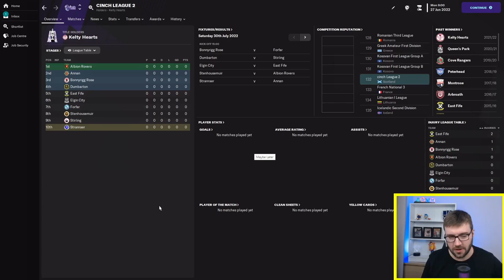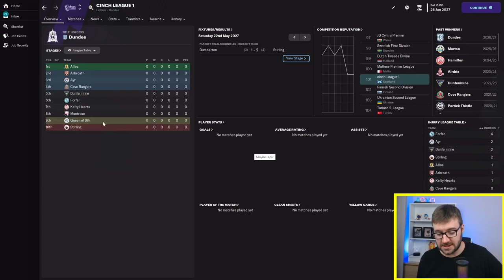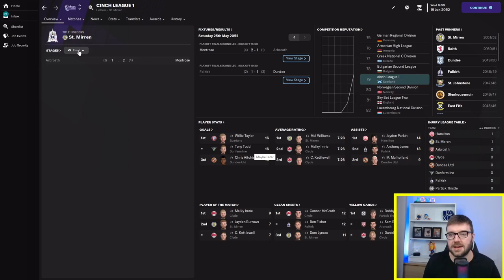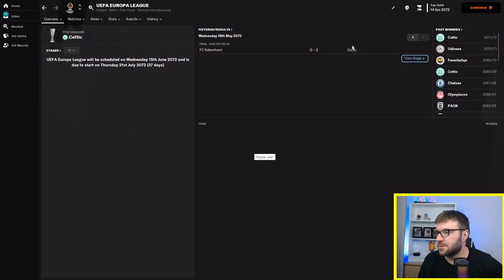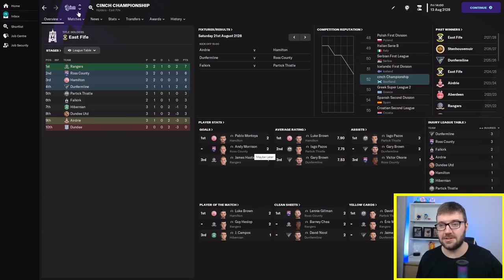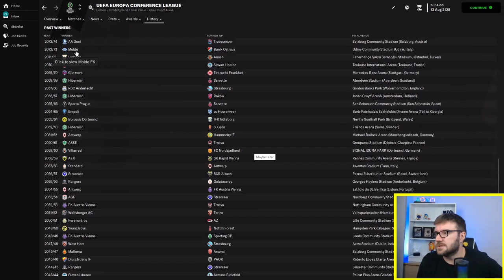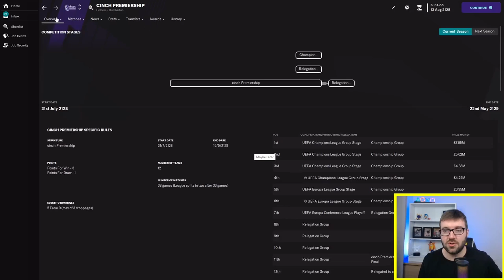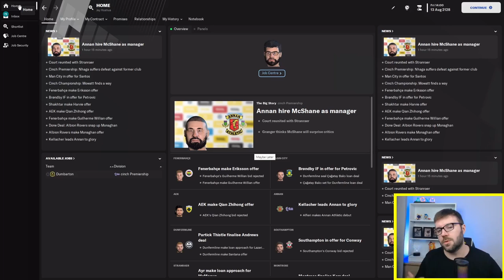I Gave the Scottish Lower League a 1 Billion TV Deal | Football Manager 2023 Experiment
In this Football Manager 2023 Experiment, I gave teh Cinch Leage 2 in Scotland a 1 Billion Pound TV deal. Can they overthrow the top of Scottish Elite and can they carve their own name in European history with Champions League Glory?